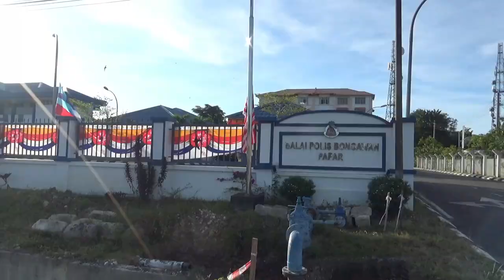TYT Yang Dipertua Negeri Sabah Lawat SJR & Balai Polis Bongawan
BONGAWAN - Sebanyak 50 bakul makanan diserahkan kepada petugas barisan hadapan di dua lokasi Sekatan Jalan Raya (SJR) dan Balai Polis Bongawan yang bertugas sepanjang pandemik COVID-19 pada selasa baru-baru ini.

Sumbangan yang disalurkan Yayasan Nur Jauhar (YNJ) itu disampaikan oleh Yang di-Pertua Negeri Tun Juhar Mahiruddin yang juga Penaung YNJ sebagai tanda penghargaan atas pengorbanan petugas barisan hadapan.

ikuti Berita Penuh disini.